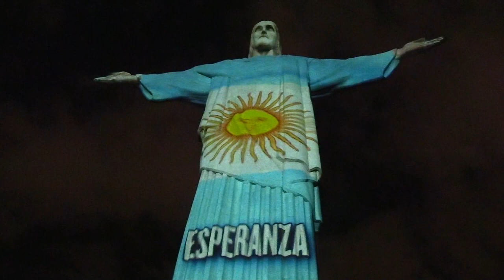El Cristo Redentor de Río se "vistió" de médico para honrar al personal sanitario del mundo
La Iglesia católica brasileña rindió este Domingo de Pascua un homenaje al personal que trabaja en los hospitales en plena pandemia de coronavirus y "vistió" de médico al Cristo Redentor que corona el cerro Corcovado en Río de Janeiro.

¡Visítenos!